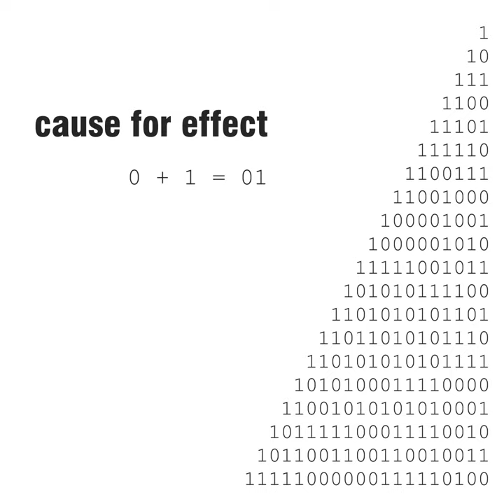Totalistic Tutorial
Totalistic Tutorial · cause for effect · Ari Tenhola · Tuomo Hohtari · Tuomo Hohtari · Ari Tenhola · Tuomo Hohtari

0 + 1 = 01